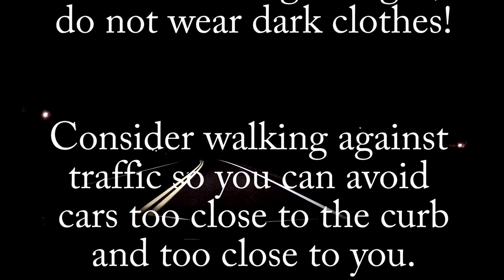The dangers of driving at night (or walking along a road at night not dressed right)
While driving at night on a highway I came really close to "meeting" someone. Make sure you wear bright clothes when walking at night!